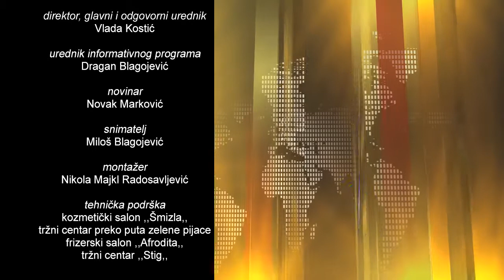Vesti 13.6.2017. (RTV Braničevo)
U vestima pogledajte sledeće priloge:
- Prošlog vikenda je održana manifestacija "Dani gljiva u vilinom kolu"
- Petrovac i Kamenovo uskoro će spajati savremena pešačko-biciklistička staza
- Završeni su radovi na rekonstrukciji i sanaciji spomen česme posvećene poginulim u ratovima u Laznici u opštini Žagubica
- Nacionalna služba za zapošljavanje odobrava subvencije poslodavcima u jednokratnom iznosu
- 23. turnir Petrovac na Mlavi u malom fudbalu održaće se od 23. juna do 15. jula